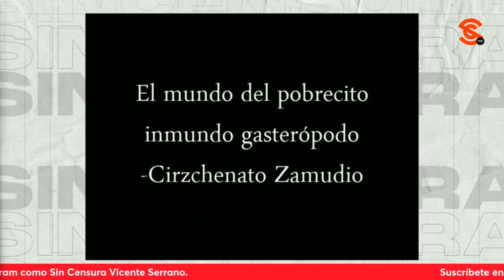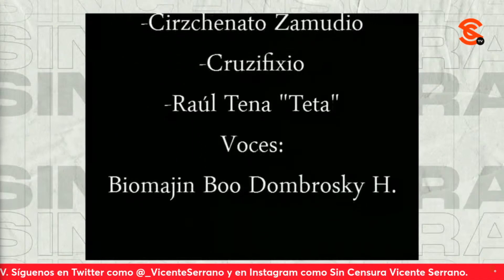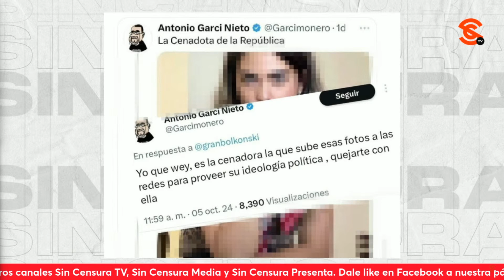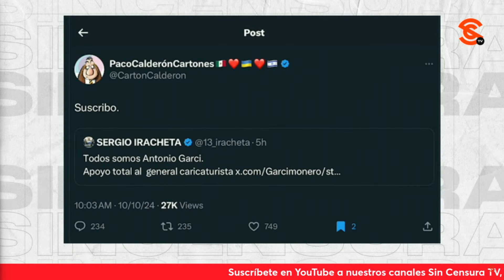M4dr1z4 al Garci εʊnʊc0 en los CARTONES de hoy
En la inigualable y talentosa voz de Biomajin Boo Dombrosky H., moneros Manrique, CirzchenatoZamudio, Cruzifixio y Teta, exhiben el tortuguismo de la Corte con el caso de la deudota del magnate y barbaján Ricardo SalinasPliego con el SAT y le dan una m4dr1z4 al pseudocaricaturista y εʊnʊc0 Antonio GarciNieto por su cobardía en contra de la senadora